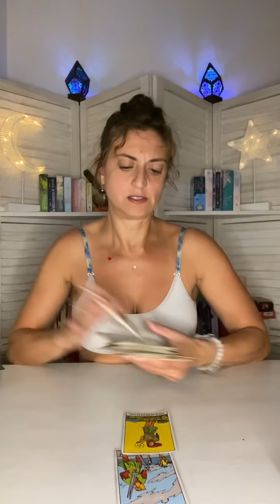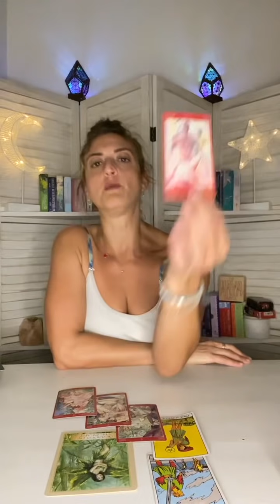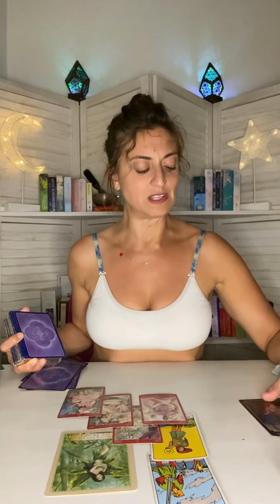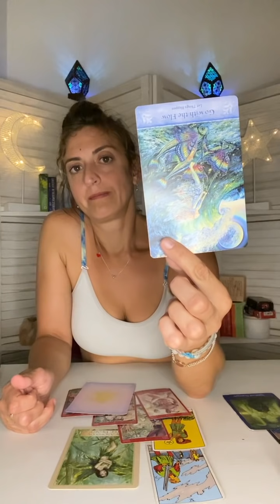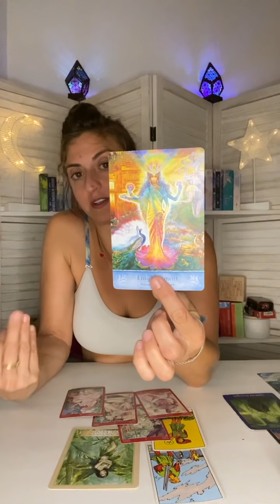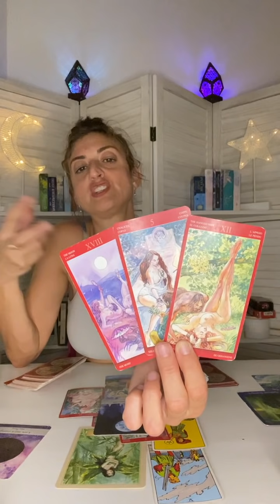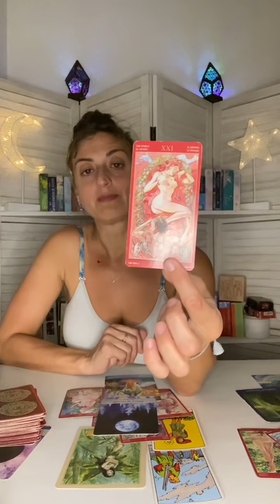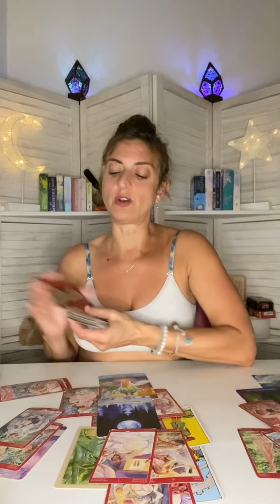♓️ PISCES Tarot ♓️ A MESSAGE STRAIGHT FROM GOD! Career, Money, Love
Week Ahead Pisces Tarot - Weekly Oracle and tarot card reading from Born without Boundaries.

FB: Born without Boundaries Tarot